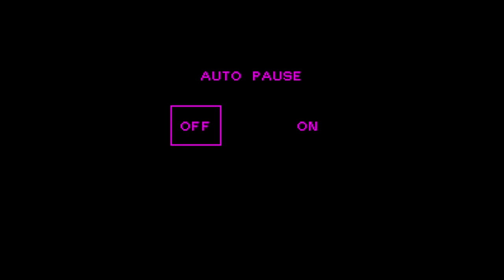Niko-Chan Battle - Virtual Boy - Intro & Title Screen